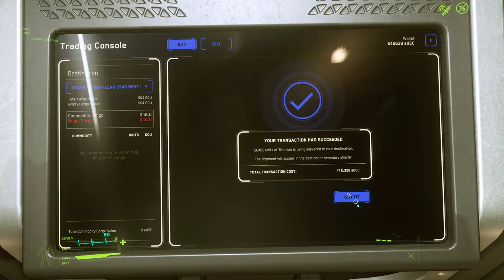Star Citizen PU (3.8.1) Earn Money - A Caterpillar full with Titanium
Finally i had enough money to fill my Drake Caterpillar full with Titanium and here is the full run from starting at Lorville over buying it at Arial to selling it in the Business District of Lorville (without any 30k ;).

Since i have made a few videos of trading titanium and now i finally got my Caterpillar completely filled, i´ll watch for good trading routes for good videos in the future (suggestions are welcome).

- Buying/Selling Goods -
Trading goods with the Drake Caterpillar from HDMS-Bezdek on Arial to Lorville on Hurston.
Bought 56.400 Units Titanium for 7,32 aUEC Price/Unit in a total of 412.328 aUEC at HDMS-Bezdek and sold it for 501.561 aUEC (8,90 Price/Unit) in the Business District of Lorville, that makes 89.233 aUEC profit (without removing costs for fuel etc.).